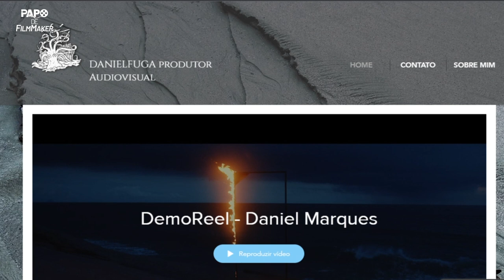Papo De FilmMaker - DANIEL MARQUES - Diretor de Fotografia | Colorista 🎬 - Entrevista - Season 1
Daniel Marques
Video creator
🎥 Diretor de Fotografia | Colorista
Rio de Janeiro - RJ - Based 🇧🇷

Para os apaixonados por filme, direção, criação de conteúdo ou audiovisual como um todo, irei trazer nessa primeira season (Temporada) colegas que estão fazendo um ótimo trabalho em suas respectivas áreas.

A intenção desse papo é trazer experiencia, dificuldades, conhecimento e motivações que os entrevistados possam nós presentear. Se não fosse essa galera por trás das câmeras o projeto final nunca sairia do papel.

Hoje o nosso convidado é o DANIEL MARQUES, Diretor de Fotografia & Colorista com uma alta experiência e conhecimento para te ensinar e te ajudar.
Espero que gostem dessa entrevista e bons estudos!

Ebook / Cursos

Social Medias